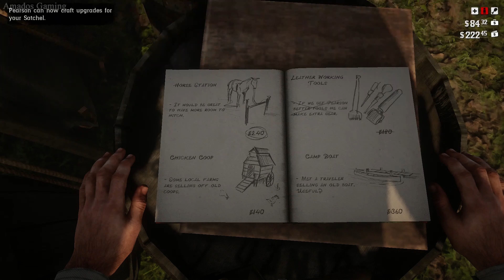RED DEAD REDEMPTION 2 PS5 Gameplay Walkthrough Part 28 - Red Dead Redemption 2 Gameplay (4K 60FPS)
Red Dead Redemption 2 Gameplay Walkthrough Part 28 and until the last part of the game will include the Campaign Story, Story Missions, Chapters, Epilogue, Stranger Missions, Collectibles, Weapons and The Ending of the game for Microsoft Windows, PlayStation 4 and Xbox One. Also, this Red Dead Redemption 2 Gameplay Walkthrough 4K 60FPS will display the Full Game, which includes the Campaign Story, Story Missions, Chapters, Epilogue, Stranger Missions, Tips & Tricks, Characters, Locations, Weapons, Hunting and many other things.

Red Dead Redemption 2 is a 2018 action-adventure game developed and published by Rockstar Games. The game is the third entry in the Red Dead series and is a prequel to the 2010 game Red Dead Redemption. The story is set in 1899 in a fictionalized representation of the Western, Midwestern, and Southern United States and follows outlaw Arthur Morgan, a member of the Van der Linde gang. Arthur must deal with the decline of the Wild West whilst attempting to survive against government forces, rival gangs, and other adversaries. The story also follows fellow gang member John Marston, the protagonist of Red Dead Redemption. Played from a first or third-person perspective, the game is set in an open-world environment featuring a fictionalized version of the Western, Midwestern, and Southern United States in 1899, during the latter half of the Wild West era and the turn of the twentieth century.